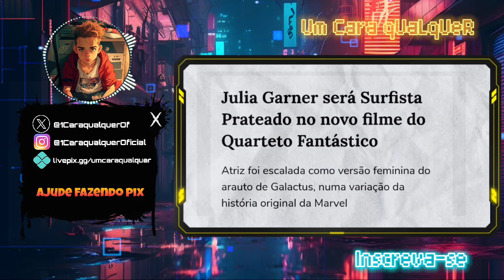CONFIRMADO, ATRIZ SERÁ NOVO SURFISTA PRATEADO EM FILME DO QUARTETO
Júlia Garner foi escolhida pela Marvel/Disney